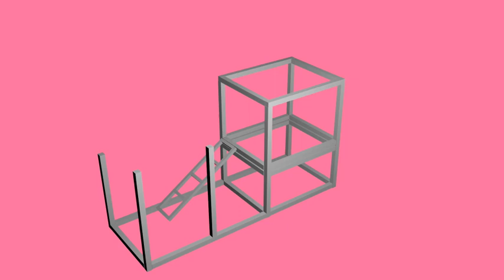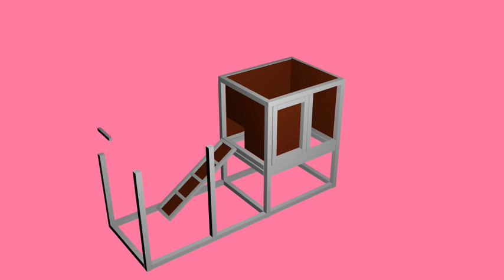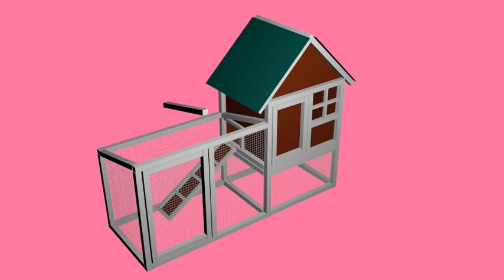Jinsi ya Kutengeneza Banda la Kuku la kisasa (3D Animation Video)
Video hii imeelezea jinsi ya kutengeneza banda la kisasa la kuku hatua kwa hatua.